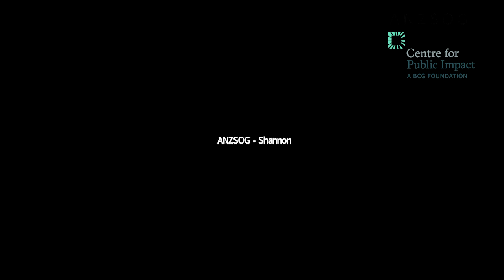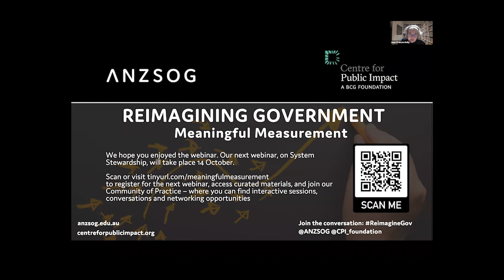Reimagining government: Meaningful measurement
This event is part of Reimagining government, a four-part interactive webinar series in collaboration with the Centre for Public Impact, a BCG Foundation, which will explore new models of government for the COVID-19 era and beyond.

Our current system of measurement in the public sector is not working: a focus on metrics designed for control is creating gaming, perverse incentives, and ultimately makes the job of public servants harder. For this reason, we need to shift away from using measurement as a means of control, and instead begin using it as a way to learn about complex problems and the people experiencing them, so we can adapt and improve our approach.

This webinar explores the opportunities, challenges and practicalities of an alternative approach to measurement - measurement for learning.

Speakers: Professor Jenny Lewis (Professor of Public Policy, School of Social and Political Sciences, The University of Melbourne), Adrian Brown (Executive Director, Centre for Public Impact), Sara Fernandez (CEO, Oxford Hub)

Facilitated by: Jane-Frances Kelly (Deputy CEO, Education, ANZSOG)